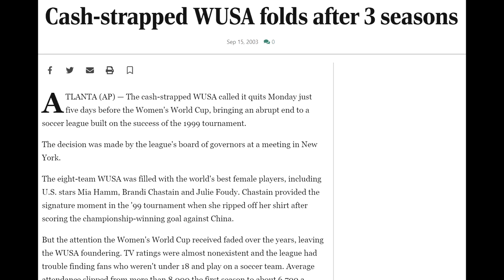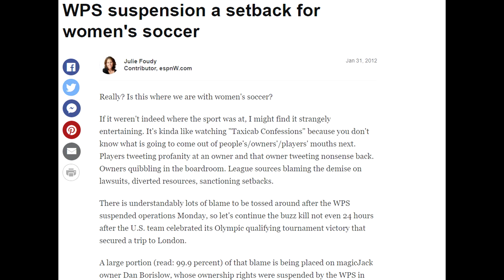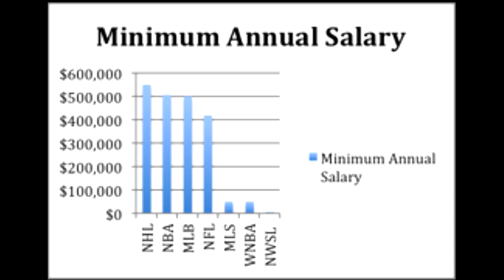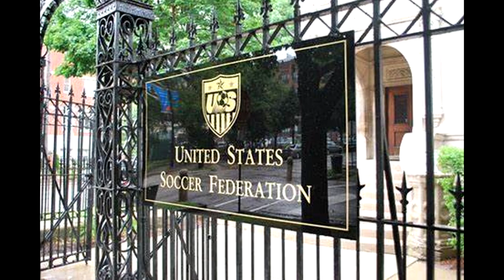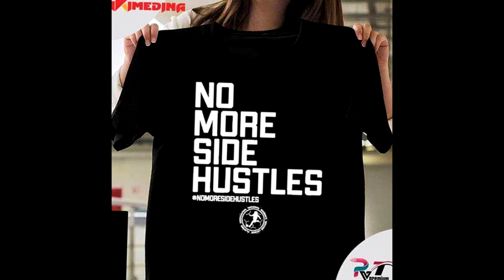Alright, I Guess I'll Talk About The NWSL - - (Part 2: The Good Stuff)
The NWSL is the third professional women's soccer league in the United States this century.  The first two flamed out after just three seasons.  What makes the NWSL different?  And how has it lasted now for coming up on a decade?  This video dives into the successes of the NWSL.